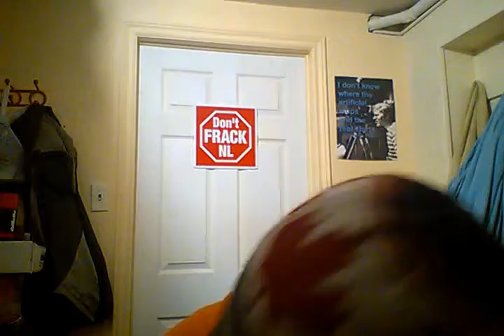22 : 2sday : Lookit, Olive!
An unapologetic cover of a Beatles track that has been covered by so many artists that it begs reinterpretation.  Now with vitamin Zed! :D